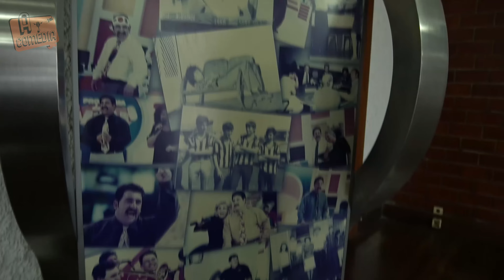DocACOMÉDIA 022 | ...um pouco sobre HUMOR na TV!!! Part. Chacon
NESTE corte ESPECIAL vocês vão ver um papo breve sobre HUMOR na TV com nosso querido amigo CHACON, sim... ELE ESTAVA LÁ hahaha vejam, marquem os amigos e COMPARTILHEM!!!